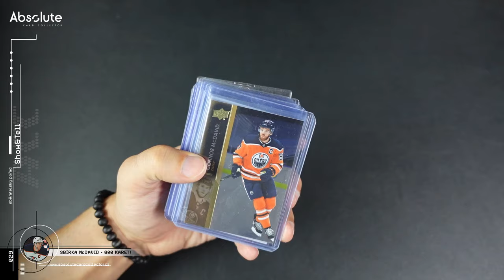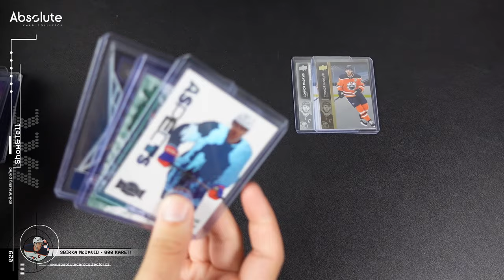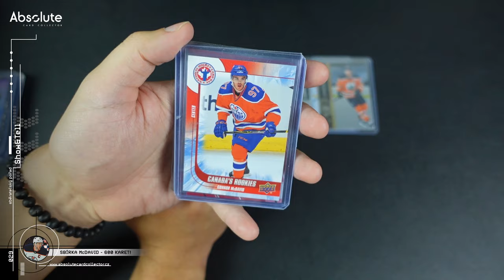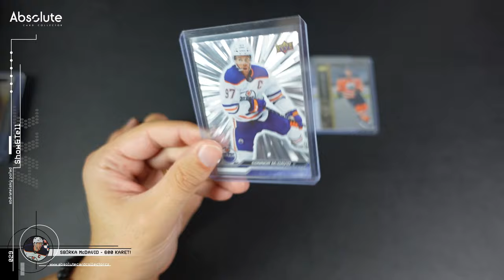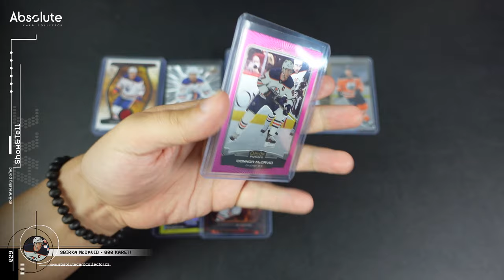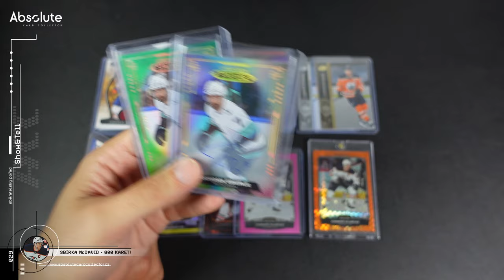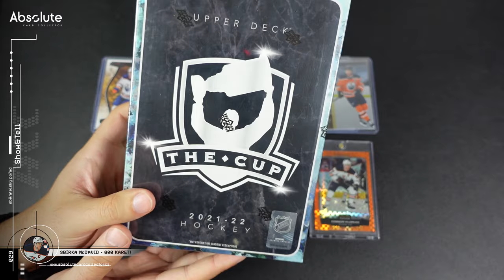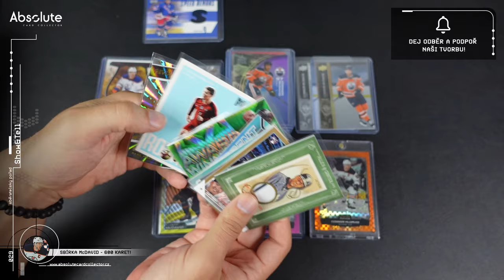Překonal jsem hranici 600 karet ve sbírce Connora McDavida! Jaké nové karty mi přišly?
Po menší pauze od karet jsem se pustil  do svých sbírek, které jsem trochu zanedbával. Neskutečně mě to bavilo a už se nemůžu dočkat nové sezóny a dalších karet do sbírky. V té hlavní, kapitána Oilers, se mi podařilo dostat přes hranici 600 karet a my se podíváme, díky kterým kartám jsem tuto hranici překonal.

PRÁZDNINOVÁ SOUTĚŽ S BOXEM THE CUP 2021-22
Na prázdniny jsme ale udělali větší soutěž a dali do ní box The Cup 21/22 v hodnotě 21 tisíc korun. Budeme box rozbalovat a vybraní lidé získají tým do Group Breaku tohoto boxu. Co udělat pro účast v soutěži?

A to je vše! Za každé video v měsíci získáte jeden hlas do losování, takže můžete soutěžit v každém videu a svoji šanci navýšit. Soutěžit můžete až do 26. září. (EDIT: Prodlouženo oproti prvnímu termínu)

Použitá hudba ve videu:

Intro:
Music from Uppbeat (free for Creators!)